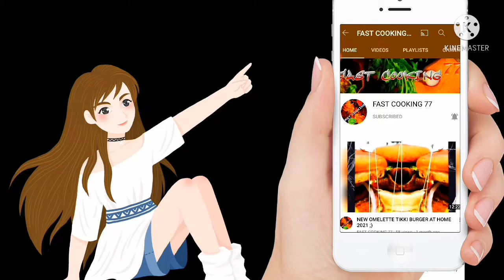How to make egg roll at home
Today I am going to make egg roll at home , its very easy recipe :)
for more content like this: